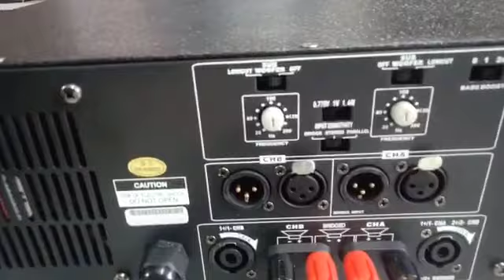Amplifier with inbuilt crossover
Amplifier back side setting